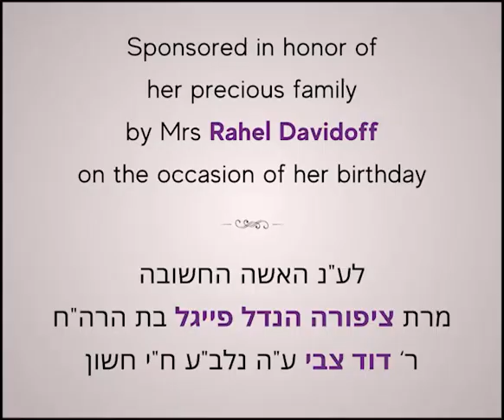Lubavitcher Rebbe: "The USA and Eretz Yisroel" RebbeDaily #2812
"The United States is interested in the good of Eretz Yisroel." Mr. Ron Nachman passes the Rebbe for dollars on his visit to New York and asks for advice on what should be said when speaking with the media.

TO SIGN UP:
Facebook.com/mymaor